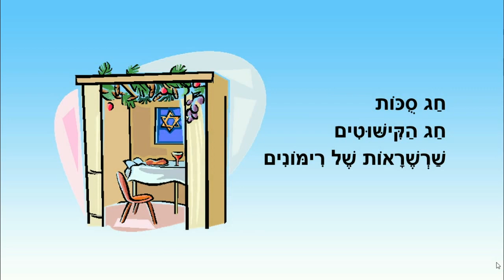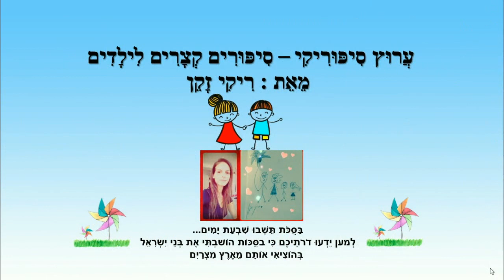חג סוכות - סיפור ילדים - כתבה: ריקי זקן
חג סוכות
סיפור ילדים